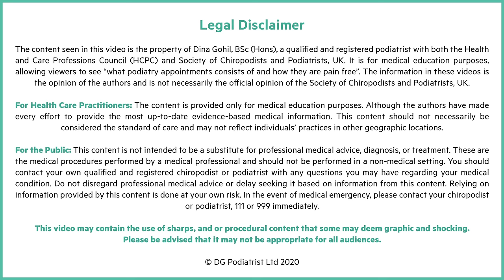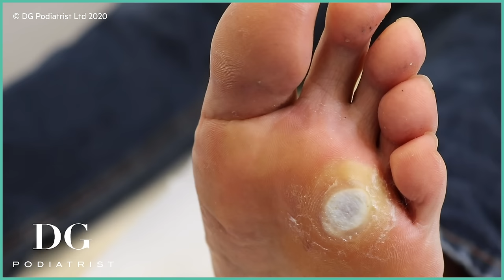Plantar wart treatment with "7-year dressing" | The Foot Scraper: DG Podiatrist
Plantar wart treatment with "7-year dressing"

This brilliant client is such a good laugh and always full of positivity which is such a delight to treat and have at the clinic. His plantar wart verruca was being treated on a regular basis before covid19 lockdown, sadly due to the break and inability to continue treatment, it decided to start growing and being stubborn. So we are back to the plantar wart verruca removal treatment! Its looking very positive!

For those who would like to know more about the clients business please see the

About The Foot Scraper: DG Podiatrist:
Welcome to the official The Foot Scraper: DG Podiatrist YouTube channel! I’m Dina Gohil, BSc (hons), MChS, HCPC reg, a qualified and registered podiatrist based in Mayfair, London, who has become a press favourite over the years.

My regular treatments include; callus debridement, corn removals, ingrown toenails resection, verrucaes, fungal nails, heel pain and more.

I absolutely love my job, and I would love for you all to learn more about what I do and how I can help feet. Nothing has inspired me more than wanting to help people maximize the health of their feet which can have a huge, positive impact on their overall health.

For more content, information about treatments, press releases and of course to get more from DG Podiatrist, visit us